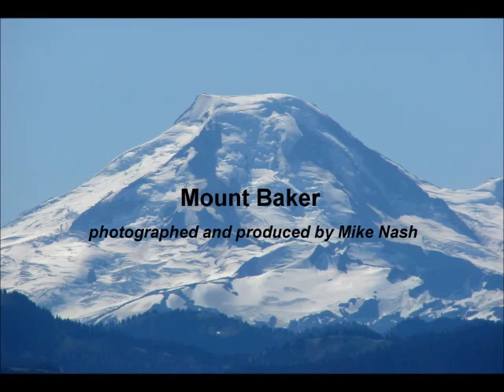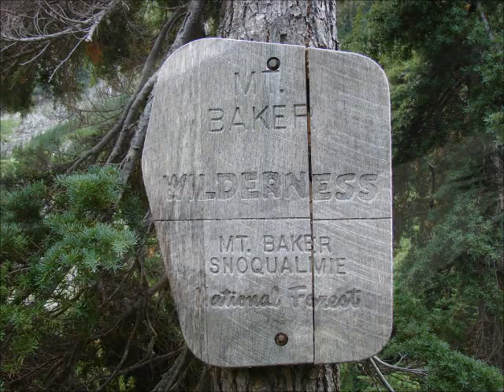Mount Baker, Washington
Description
Hiking and camping around Mount Baker strato volcano in northern Washington State